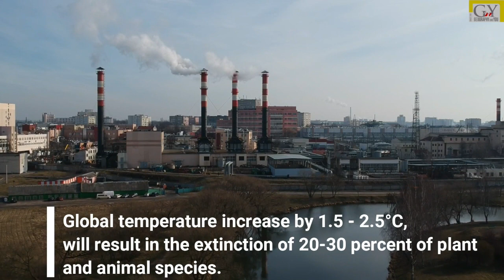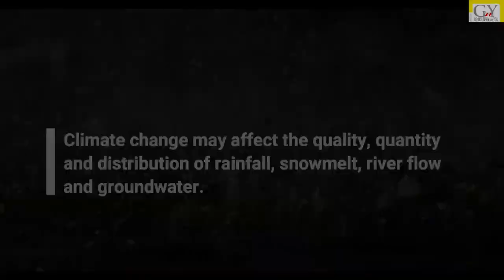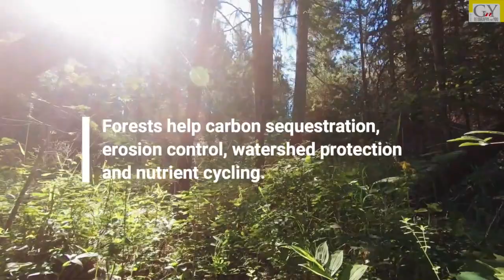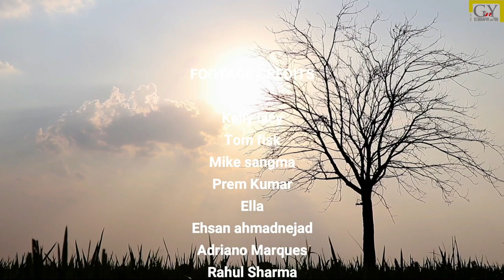Climate Change and Biodiversity - GEOGRAPHY AND YOU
Almost 25% of the world's marine species are found in coral reefs providing for 100 million people.

The poor are more vulnerable with worsening food security and exacerbating  hunger. Climate Change will affect species distribution & increase the threat of extinction.

Digital Copies are only available for subscription during Covid 19 pandemic.